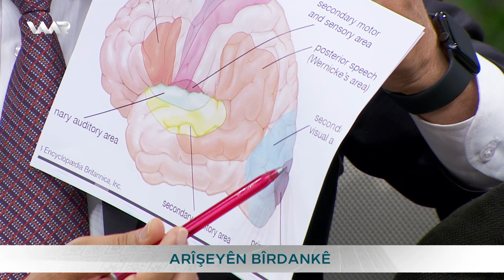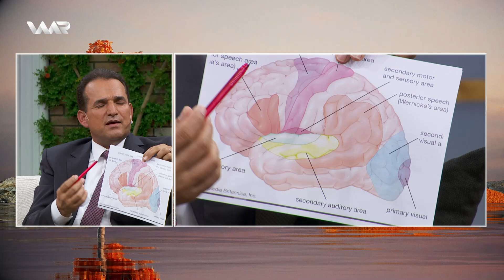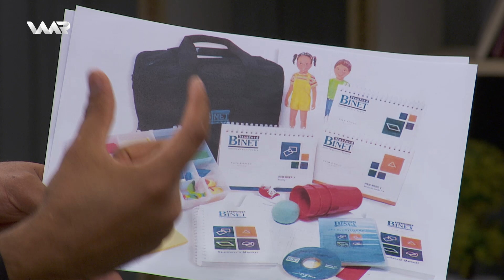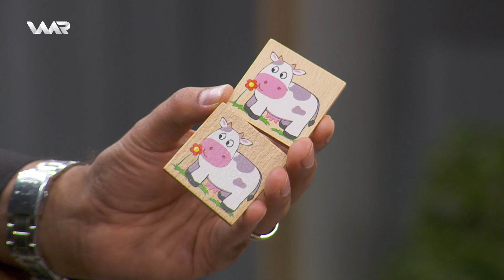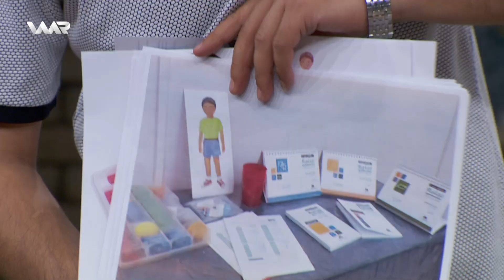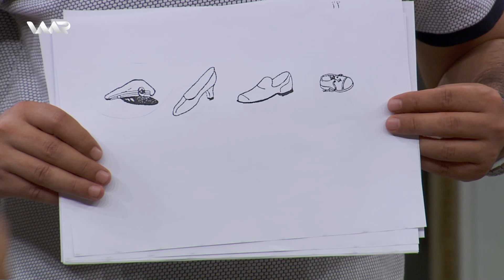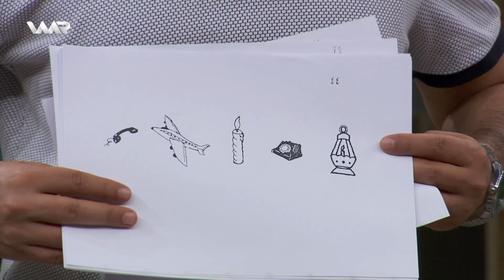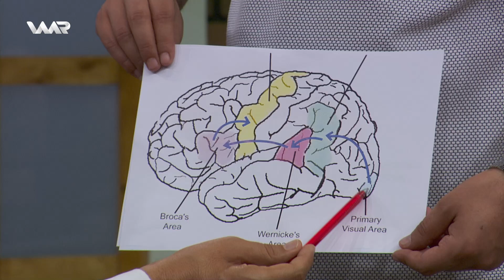Rûgeha Waar - Arîşeyên Bîrdankê | ڕووگەها وار - ئاریشەیێن بیردانكێ